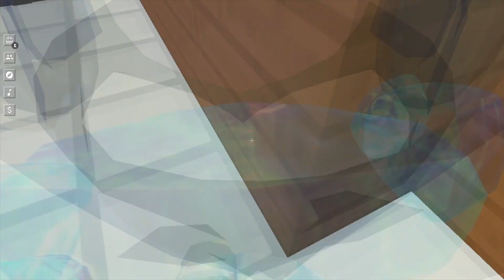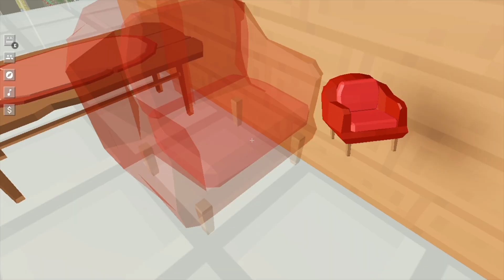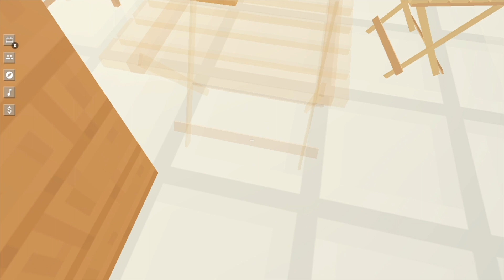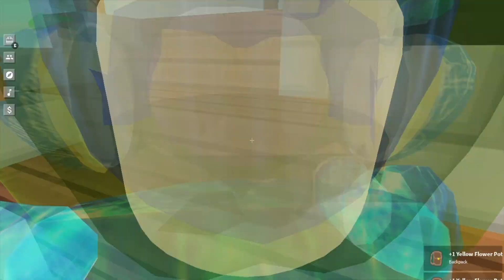How to build a ADVANCED MODERN MANSION! ROBLOX Islands (Part 2)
Hope you guys enjoyed! Sorry I uploaded this video a bit later than I would liked it to be, but i got caught up in some irl things, so if you guys were waiting I am really sorry and next time I will try to plan my videos ahead.